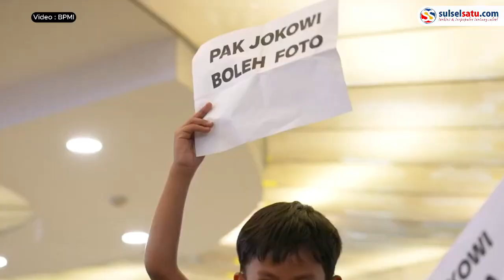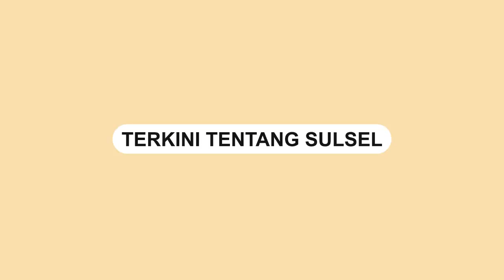Momen saat Warga Rebutan Foto Bareng Presiden Joko Widodo di Mall Balikpapan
Presiden Joko Widodo berkunjung ke mall di Kota Balikpapan, Kalimantan Timur, Senin (3/6/2024) kemarin.

Jokowi tampak menyempatkan makan malam di mall tersebut.

Sejumlah warga tampak  berebutan berswafoto dengan Presiden Jokowi,.
Video terkini dan terbaru..